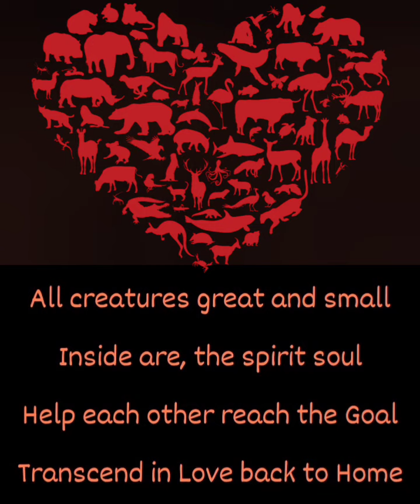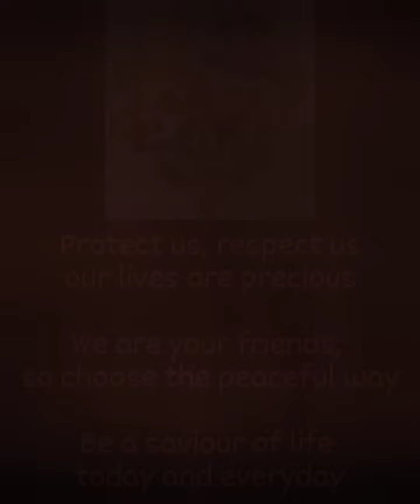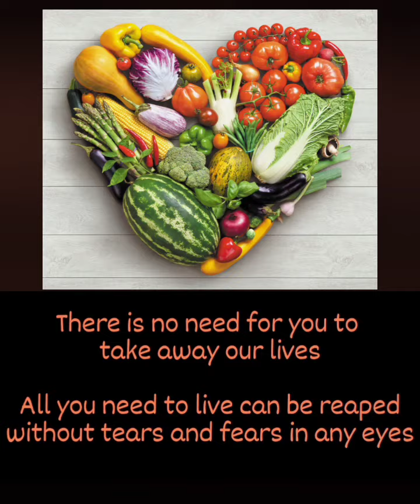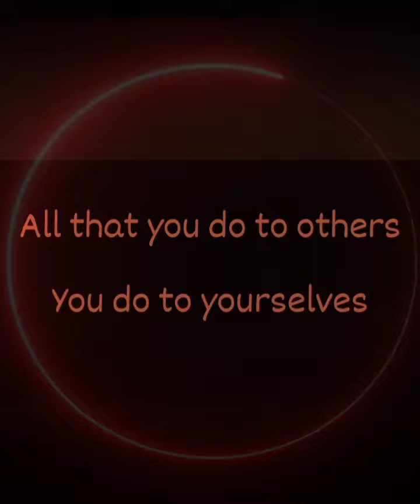"SAVIOUR OF LIFE" by Rahil Babooram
RAHIL BABOORAM
- "SAVIOUR OF LIFE"

RELEASED: 2022/08/24

RAHIL BABOORAM:
VOCALS,  GUITAR, BASS, KEYBOARD, DRUMS

LYRICS (Rahil Babooram) :
"all creatures great and small
inside are, the spirit soul

help each other reach the Goal

Transcend in Love back to Home

protect me, respect me

my life is precious to me

please be a friend, choose the peaceful way

be a saviour of life today and everyday

our lives are not even in our hands

you have the power to help all animal-kind

our children want the love of their mother

don't let us suffer, be instead our kind big brother

protect us, respect us
our lives are precious

we are your friends, so choose the peaceful way

there is no need for you to take away our lives

all you need to live can be reaped without tears and fears in any eyes

there is no need for any carnage

in fact, the peaceful way ensures that everyone would be fed

you protect you, you respect you
when you value our lives and rights

for all that is done in the cycle is always returned

feel the impact on all sides, we hope that you'll now finally learn

all that you do to others

you do to yourselves"